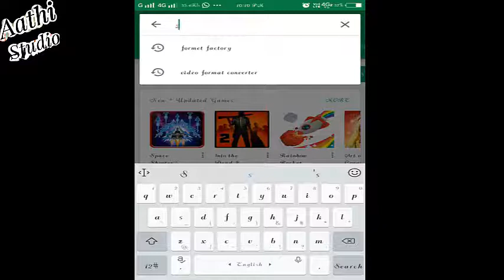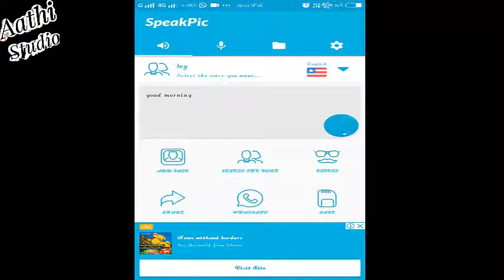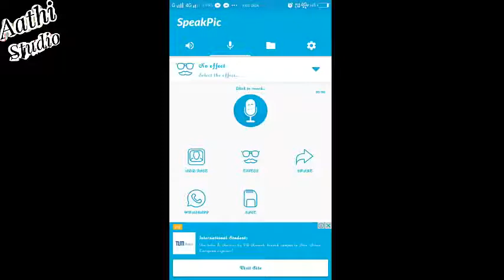Make your photos speak on your Android phone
How to make your photos speak on your Android phone?

Make your photos speak, Android smart phone Photo Live Effect Application

Make your photos speak |